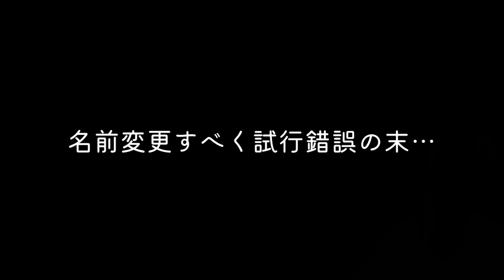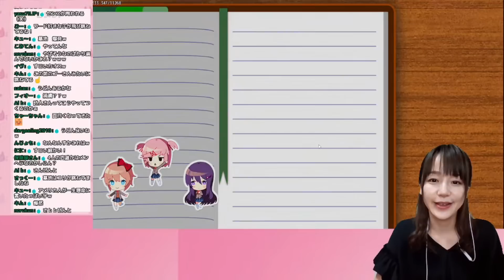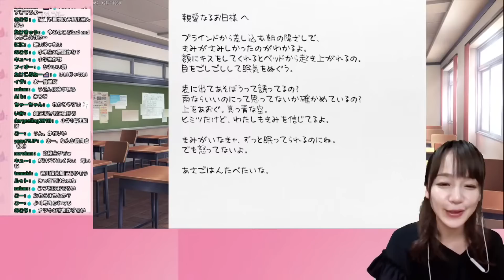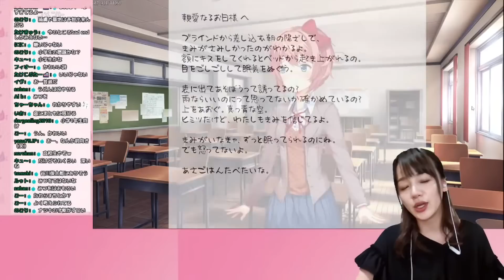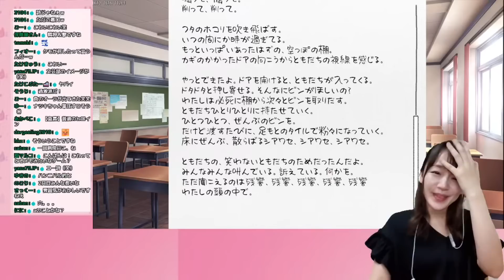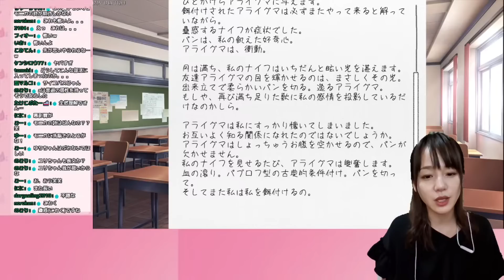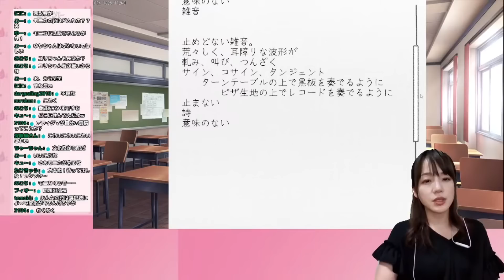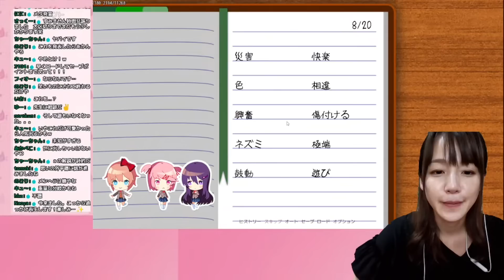ドキドキ文芸部ダイジェスト版vol1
こちらのメンバーシップ限定配信からの切り抜き動画です↓
ゲーム『ドキドキ文芸部』完全初見プレイ！
全三部のひとつめです。